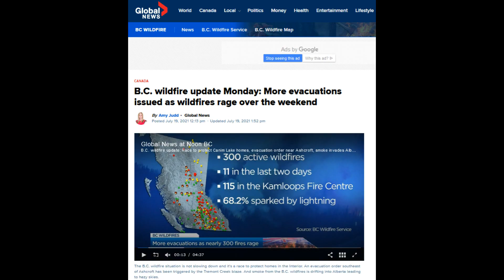Climate Change and Transportation